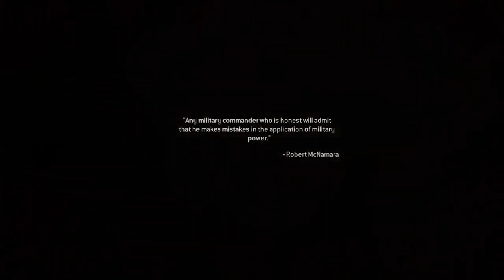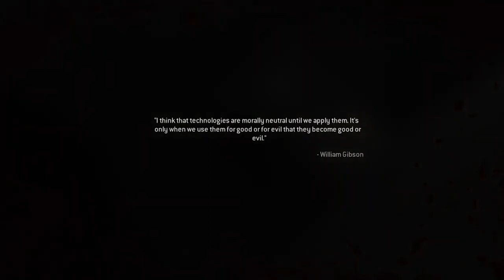Call Of Duty 4 Modern Warfare Gameplay Walkthrough Episode 8 | Let's Play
►Bitcoin Address: 3DcdRD3wtNaYgSTZ18dLQAYFRWjjC2EVMT
►ETH Address: 0x7c0B56E9b5fC692Cf5894DF5651Cb4B0b420c93f
►DOGECOIN Address: D64NoamqMWVUH2qcssCkbyTdtcCMZNHY9W
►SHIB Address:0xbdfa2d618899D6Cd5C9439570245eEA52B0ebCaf